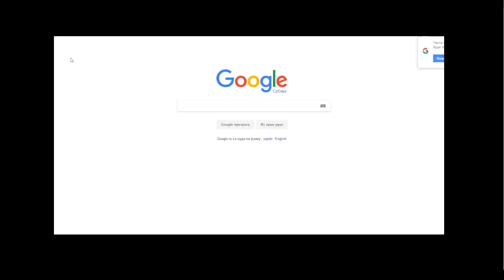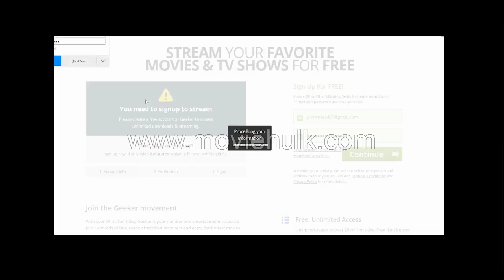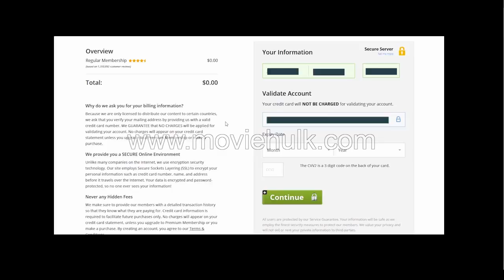A NIGHt at THE OPERA ( *F i L m''/[eng]ONlinE ) 1 9 3 5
The Marx Brothers take on high society and the opera world to bring two lovers together.
Cast: Morrie Ryskind,Sam Wood,Groucho Marx,Chico Marx,Harpo Marx,Kitty